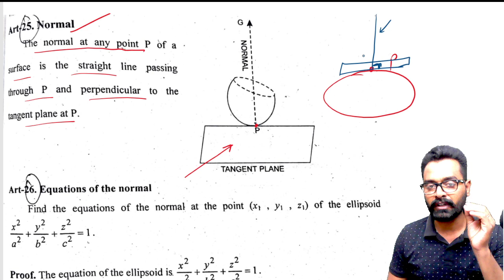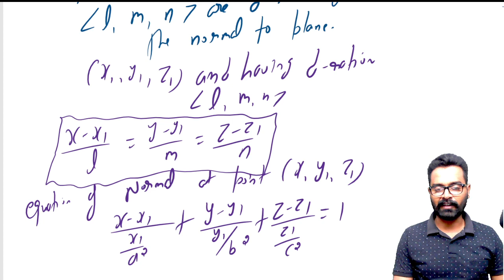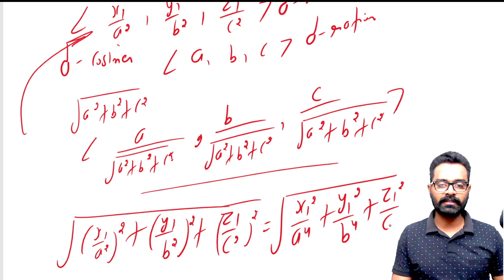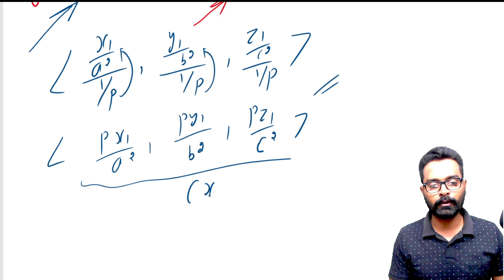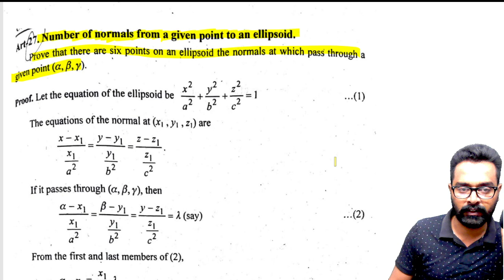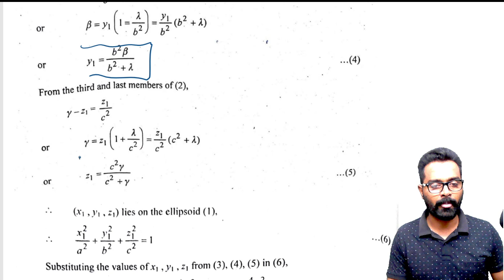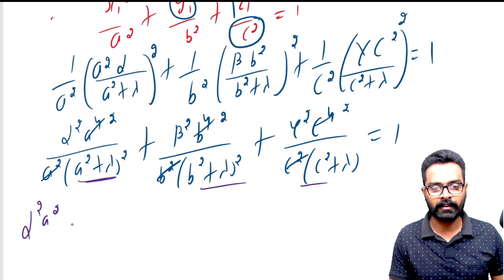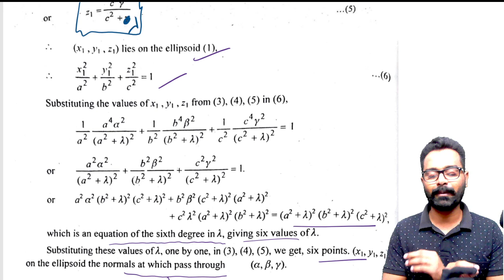Conicoid I Number of normals from a given point to an ellipse I Kamaldeep Nijjar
In this lecture you will get
Definition of Normal of a surface.
Equation of normal.
Find the equations of normal at the point of the ellipse.
Number of normals from a given point to an ellipse.
Prove that there are six points on an ellipse the normals at which pass through a given point.
Conicoids Solid Geometry.